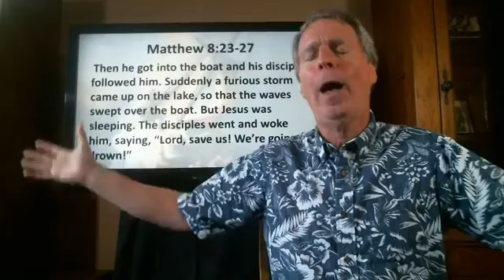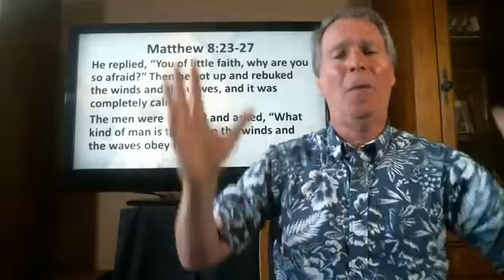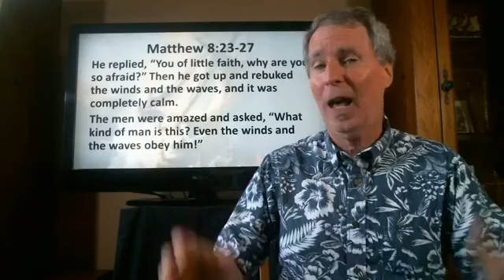Paradise Coast Church Facebook Livestream 04192020 Part 2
Untroubled Hearts: Dealing with Fear
Dr. Jim McClaren
We had technical difficulty during the livestream, which automatically restarted the computer, ending the message. This is Part 2, after we got restarted. To see the beginning of the message, please go to Part 1 in this link.